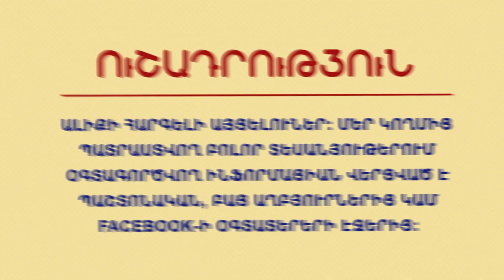ՇՈւՇԻՆ ՊԱՅՔԱՐՈւՄ Է․ Միայն մեր բանակը կարող է պատերազմին այլ ընթացք տալ․ Ոչ ոք մեր փոխարեն թող չորոշի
Վերլուծաբան Հակոբ Բադալյանը ֆեյսբուքյան իր էջում գրել է․
Եթե Վահրամ Պողոսյանը հաստատում է, որ ինքն է գրառման հեղինակը եւ էջը չեն կոտրել, ապա կարծում եմ պետք է մեկուսացնել նրան հանրային դաշտից: Ընդ որում, սա չեմ ասում որպես պատժիչ նպատակ: Բացարձակապես:
Պարզապես նկատելի է ռազմական իրադրության եւ ԱՀ նախագահի խոսնակի գործողությունների առնվազն առերեւույթ մեղմ ասած հակադրություն: Խնդիրն այն չէ, որ նա հայտնում է ոչ ականջահաճո տեղեկություն: Ի վերջո, պատերազմի պատրաստ հանրությունն ու պետությունը պետք է լինեն նաեւ այդպիսի տեղեկությունը սառնասիրտ լսելու պատրաստ:
Պատերազմը ռազմական շքերթ չէ: Բայց, հարցն այն է, որ խախտվում է այս պատերազմի հայկական տեղեկատվա-քարոզչական տրամաբանությունը, այն է՝ ռազմական գործողությունների եւ իրադրության մասին պետք է հայտնեն ռազմական պաշտոնական աղբյուրները: Ահա թե ինչու՝ եթե դա բանակի հետ համաձայնեցված մարտավարական-քարոզչական քայլ չէ ուղղված թշնամուն, թեկուզ ներքին հանրությաննն անհանգստացնելու գնով՝ ինչը առնվազն տեսականում ես չեմ բացառի, ապա կնշանակի քայլ է, որը խանգարում է բանակին: Իսկ այդ դեպքում թերեւս հենց բանակն էլ պետք է լուծի այդ հակադրության հարցը եւ շարունակի զբաղվել իր գործով: Եթե իհարկե մենք գործ չունենք ավելի լայն իմաստով ուղղահայացում որոշակի փլուզումների հետ: Բայց, այդ դեպքում էլ, բանակը պետք է լուծի հարցը ավելի «երկար» ուղղահայացի դեպքում, եթե այն չի աշխատում եւ խանգարում է իր գործին:
Խուճապը բոլոր դեպքերում բացարձակապես անտեղի է, հատկապես, երբ այն գեներացնում են մարդիկ, որոնք հիմնականում դիտորդի դերում են եւ պատերազմին հետեւում են երկրպագուական դիրքերից, սիրելի թիմից պահանջելով միայն հաղթանակ: Երկար ստացվեց, ուզում էի կարճ:

Նյութի աղբյուր՝ factor.am